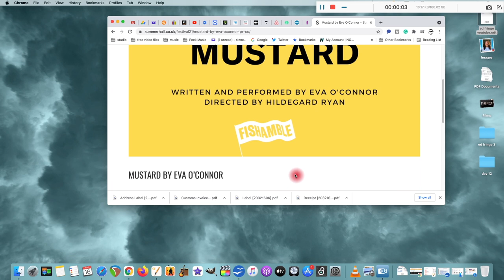Edinburgh Festival Fringe - Mustard by Eva O'Connor (4**** Sinners Review)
Mustard by Eva O'Connor
Triple Fringe First and Olivier-winning Fishamble, in association with Fringe First-winning Sunday's Child, return to Summerhall with the 2019 hit show Mustard by Eva O'Connor. A darkly comic play about heartbreak, madness, and how condiments are the ultimate coping mechanism. When the man of her dreams, a professional cyclist, leaves E, she plummets into a black hole of heartbreak at the speed of a doped-up team on the Tour de France. Winner of Scotsman Fringe First, 2019. (Scotsman). (EdFestMag.com). (TheWeeReview.com). (BroadwayBaby.com).